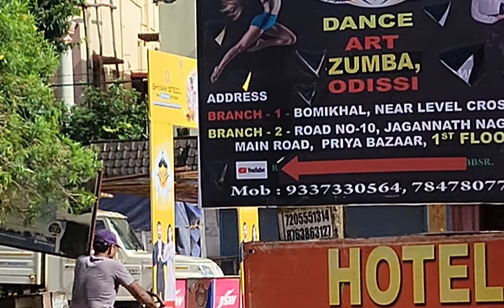Rhythm Dance Academy Bomikhal Bbsr.